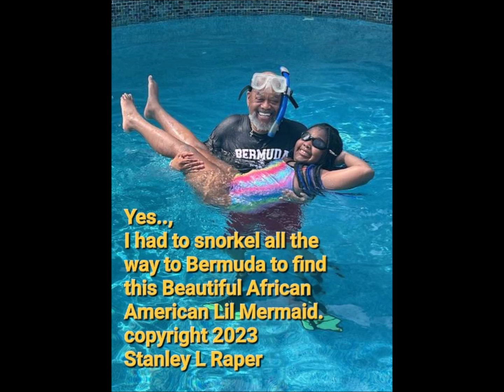Grandparents Day Papa Stan and The Grandchildren by Stanley L Raper